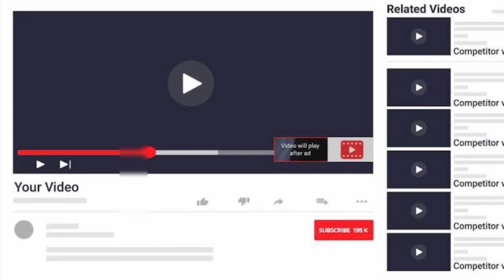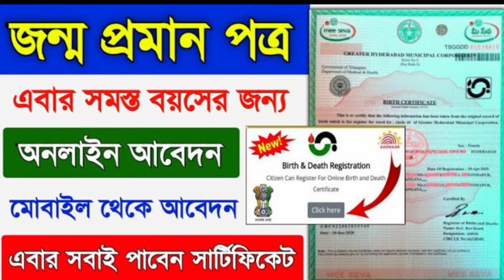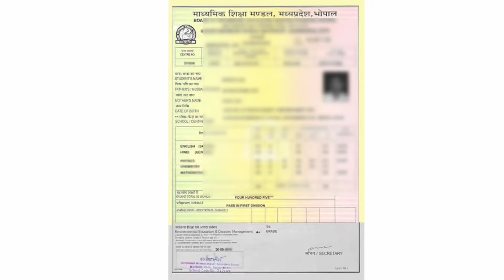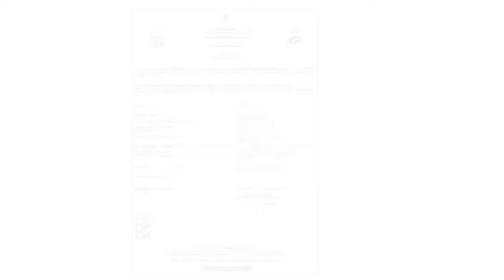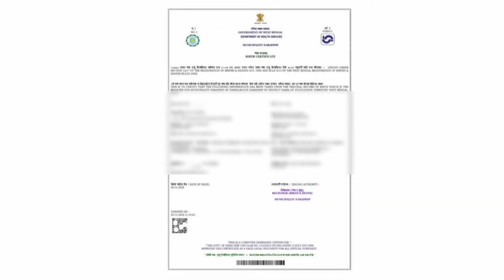Old to New Birth Certificate Apply 2024